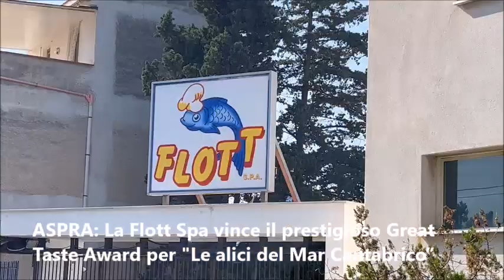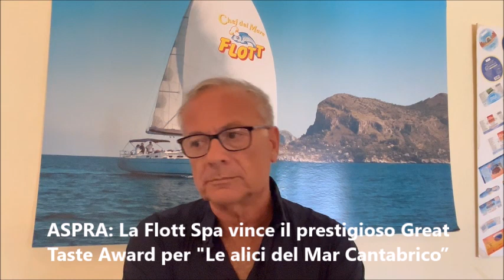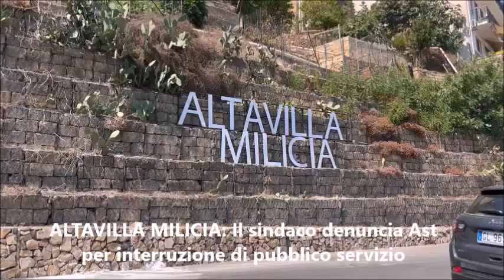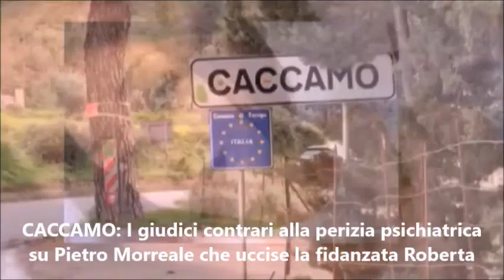Pungolo News – TG Venerdì 13 Ottobre 2023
SOMMARIO:
ASPRA: La Flott Spa vince il prestigioso Great Taste Award per "Le alici del Mar Cantabrico”
AMAP: Interruzione è temporanea all’adduttore di Scillato. Disagi nell’erogazione idrica
ALTAVILLA MILICIA: Il sindaco denuncia Ast per interruzione di pubblico servizio
CASTELDACCIA: Progetto di educazione civica su salute, rispetto, sensibilizzazione e riciclo
CACCAMO: I giudici contrari alla perizia psichiatrica su Pietro Morreale che uccise la fidanzata Roberta Siragusa